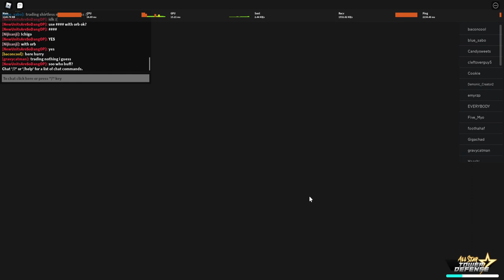⭐6 ESCANOR "THE ONE" Damage Tidak Terbatas, Pantas META ? - All Star Tower Defense Roblox Indonesia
Jadi di video kita kali ini gw akan mencoba unit baru di ASTD dan satu unit ini sudah di tunggu2 lama banget sejak pertama kali escanor b5 keluar yaitu ESCANOR "THE ONE" dengan damage limitlessnya!

Mau membantu channel ini??

Ciaooo!!